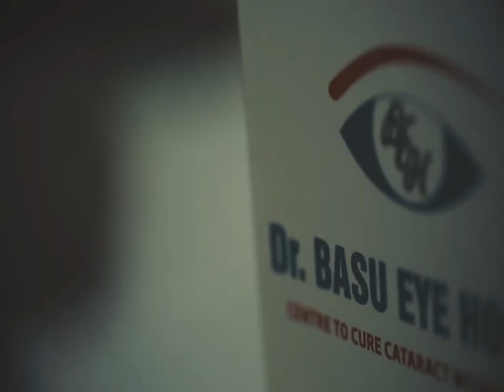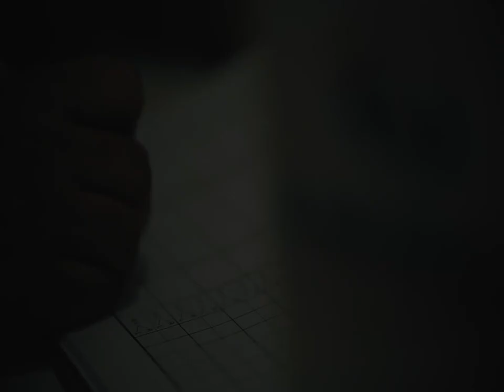Isotine Eye Drops - Patient Reviews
See what patients say about dr. Ms Basu's eye treatments and eye drops.